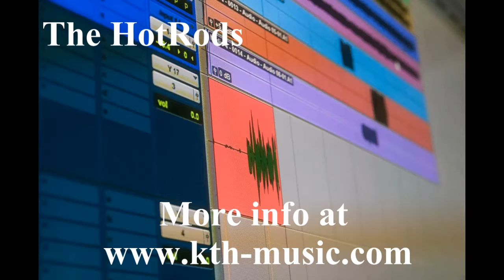"The HotRods" Preview Trailer Cover various Artists and Bands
Guitar & Vocals - Nikolas Christodoulou
Bass & Guitar - Kyriacos Hadjittofis
Drums - Leonidas Pitziolis
Mixing-Recording-Mastering - Angelos Geprgiou
Photos - Constantinos Evangelides